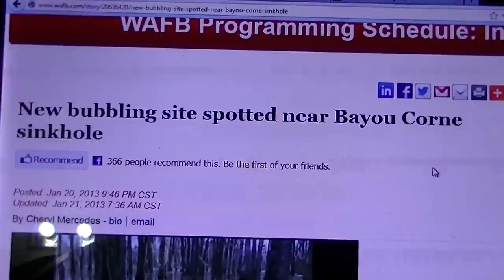"Mother of all Bubbles." (21 January 2013) ASSUMPTION PARISH, LA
ASSUMPTION PARISH, LA (WAFB) - (Video)

Assumption Parish officials said the most recent bubbling site near the Bayou Corne sinkhole is the biggest pool they have seen yet. Office of Emergency Preparedness workers refer to it as the "mother of all bubbles."

The new bubbling site is an estimated 3,000 feet away from residences and camps.